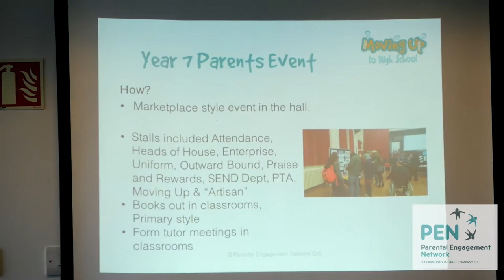Moving Up project at Flixton Girls' School